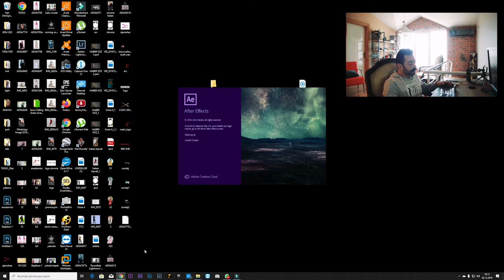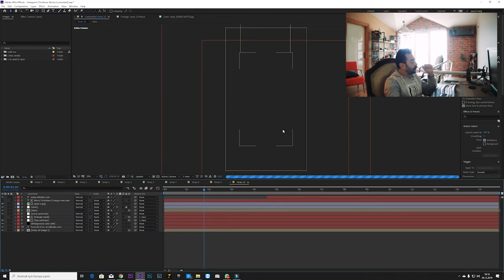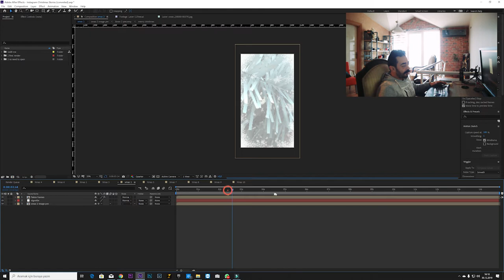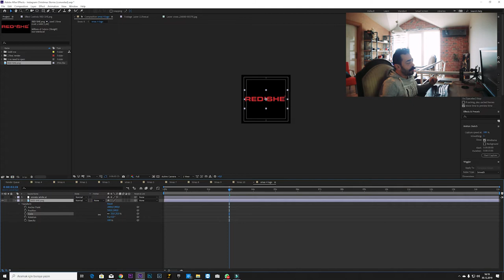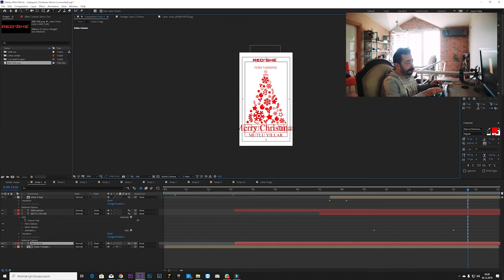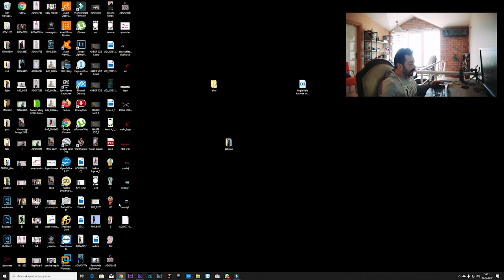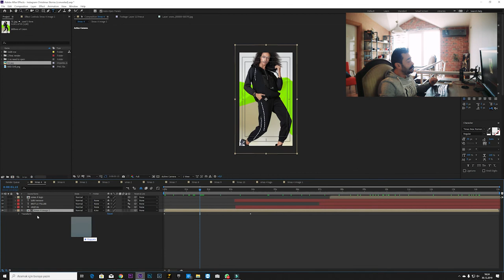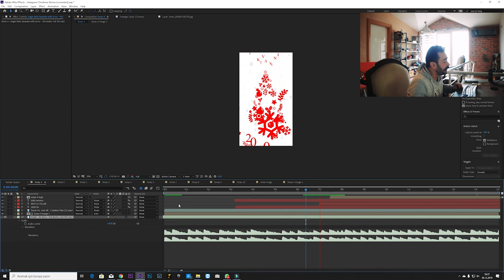After Effects ile Instagram için Yeni Yıl Stroy hazırladım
Selamlar youtube kanalımda fotoğrafçılık ile ilgili bilgiler paylaşıyorum.Bu videomda After Effects  ile Instagram için Yeni Yıl Stroy hazırladım ve anlatabildiğim kadarı ile  sizler ile paylaştım . kullandığım after effects template  aşağıya bıraktım bir teşekkür için yorum yazmanızı  beklerim.